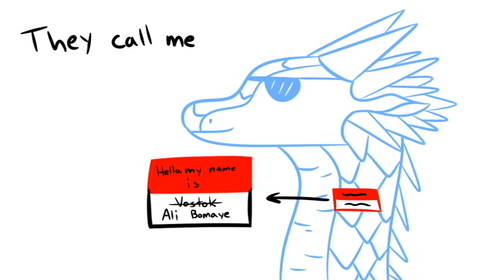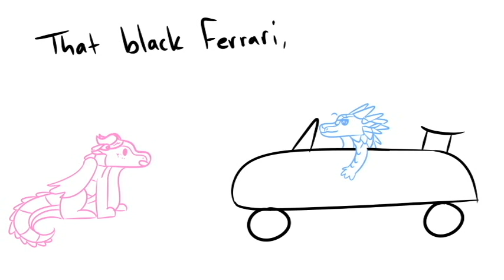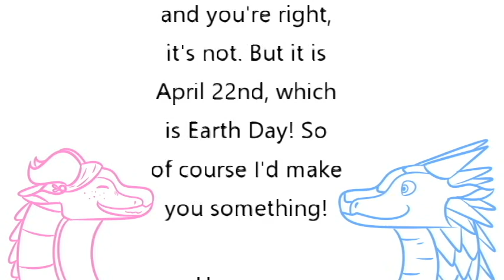What I Like About You! - Wings of Fire Mini Gift OC PMV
Hey everybody! It's April 22nd! Earth Day!!

For that reason, I made a mini PMV as a gift for my absolutely amazing friend Eartworm, also known as Mx. Juice or Mudsquelcher! Featuring our two WoF sonas Vostok and Earthworm, and also featuring our friends Iris, Stormy, Loon and Snow!

This is with the song 'That's What I Like' by Flo Rida featuring Fitz, and I chose it because it's just such a fun, happy and bombastic song about how awesome someone else is! Earth is so awesome and being his friend is always a total blast!!

I hope you liked this!! Ily Mike!!!
Also, I've had the idea for this in mind since like February, so fite me on that

Characters: Vostok (Owned by me), Earthworm, Wagon, Juice and Amai (all owned by Earthworm), Iris (Owned by Iris on WoFA), Vētra (Owned by Stormy on WoFA), Shrek (Owned by Loon on WoFA) and Snowbank (Owned by Snow on WoFA)
Time Taken: I banged this whole thing out in about two days, boys :,)
Music (I do not own): "That's What I Like" by Flo Rida featuring Fitz

Wings of Fire is owned by Tui T. Sutherland and copyrighted by Scholastic

I do not intend for this video to make a profit.

All of the art shown in this video rightfully belongs to me, and if it was made for somebody else, only they and I have rights to ownership of it. No reposting of my art, videos or anything else I make is permitted without my direct permission.